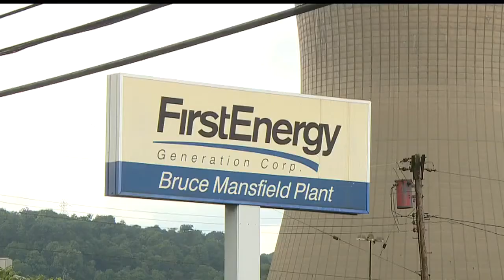First Energy closing its last coal-fired plants in Ohio, Pa.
First Energy Solutions said coal and nuclear power plants are losing out to cheaper energy sources like electric and natural gas.